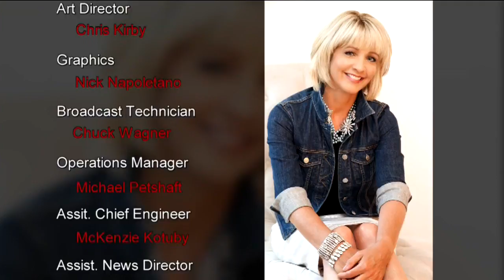Yale University students look to remove the stigma surrounding mental health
The Jordan Porco Foundation, based in Hartford, is named after a young college student who took his own life.